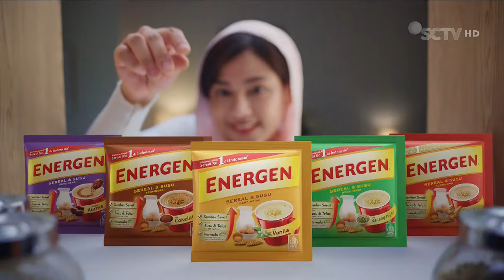Energen • Kuat Puasa Seharian • TVC Edisi 2024 • Iklan Indonesia 15 sec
Bintang Iklan

👨 Annov Hari Prabowo 🇮🇩 👉🏼 IG : annovhariprabowo
👩 Baiti Syaghaf 🇮🇩 👉🏼 IG : baitisyaghaf
🧒 Rayhan Cornelis Van Den Noort 🇮🇩🇳🇱 👉🏼 IG : rayhanvdn
👧 Kanaya Mia Lowery 🇮🇩🇺🇸 👉🏼 IG : _kanaya.mia_